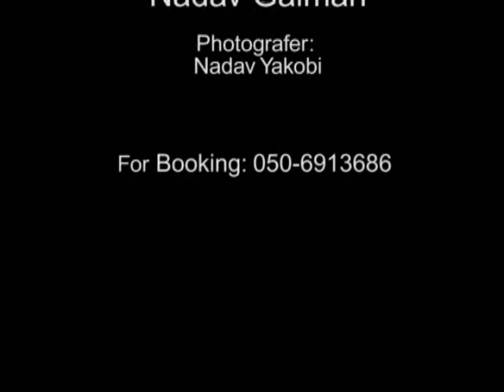Tribal-Dance: "Sunrise" hallucination